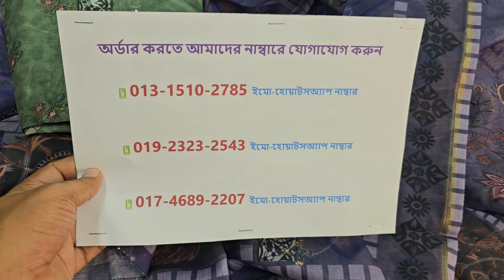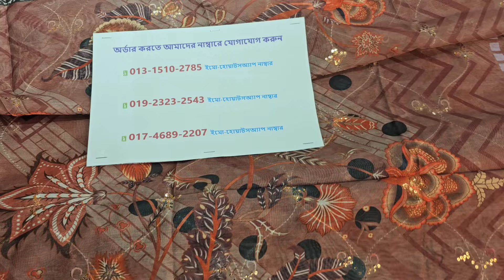মাত্র এক হাজেরে কিনুন ইন্ডিয়ান জনপ্রিয় ব্রান্ডের ড্রেস😱only 1k indian most popular brand dress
শপ এড্রেসঃ
🏠১ নাম্বার আউটলেট এড্রেসঃ
➡️ফয়সাল টেক্সটাইল